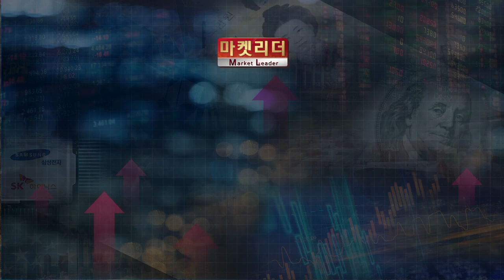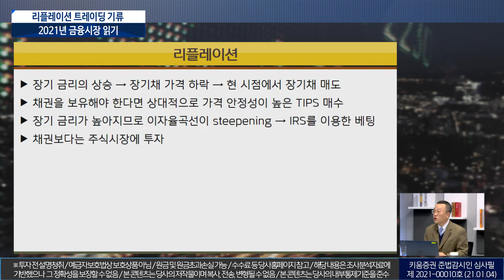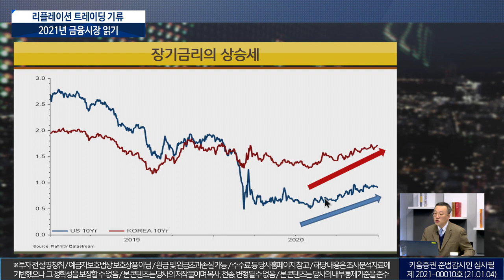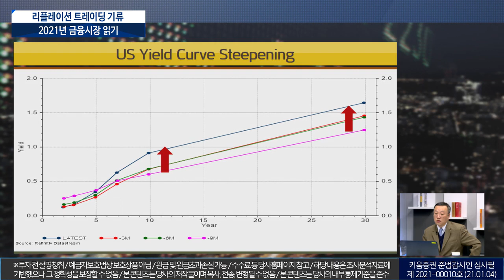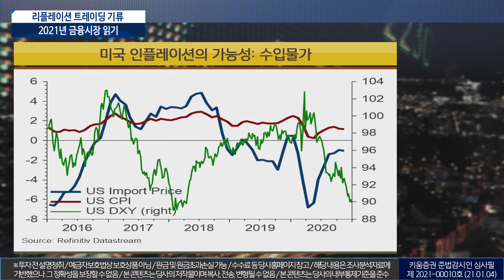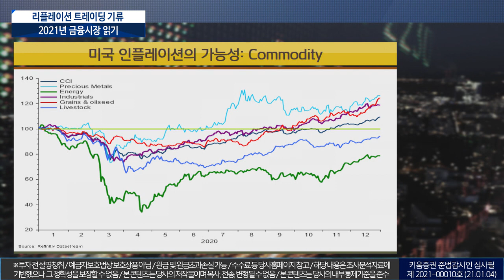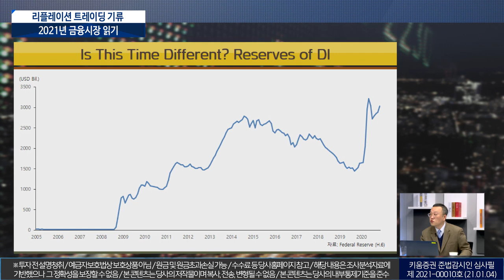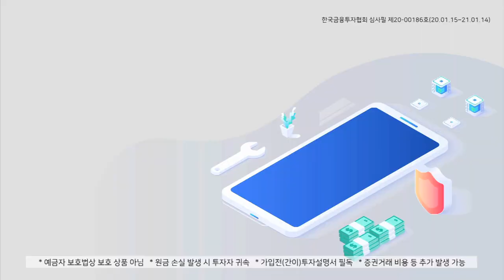​리플레이션 트레이딩 기류, 2021년 금융시장 읽기 (이진우의 마켓리더.시장분석/with.주현수 박사/21.01.05)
출연: 이진우 GFM투자연구소장, 주현수 한국금융연수원 교수

리플레이션(Reflation) 트레이드란?

00:00 오프닝
02:57 디스인플레이션의 큰 개념, 가속도
03:30 리플레이션의 개념과 의미
06:00 최근 거론되는 '리플레이션 트레이딩'이란?
08:35 장기금리 상승세의 차트 분석해보기
11:27 US TIPS 채권 거래량 증가의 의미
15:07 채권시장에서 수익률 곡선이 가파라질 때, 주가도 오를까?
16:10 미국의 인플레이션 가능성은 얼마나?
27:00 왜 인플레이션 현상은 나타나지 않을까?
32:42 인플레이션이 온다면 자산시장에는 얼마나 영향을 미칠까?